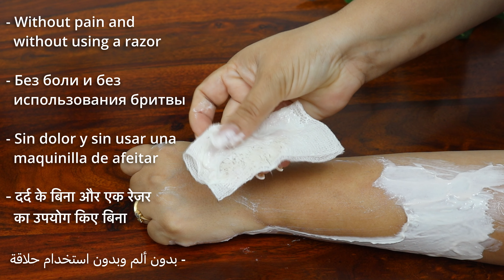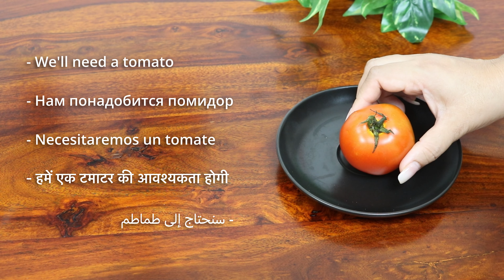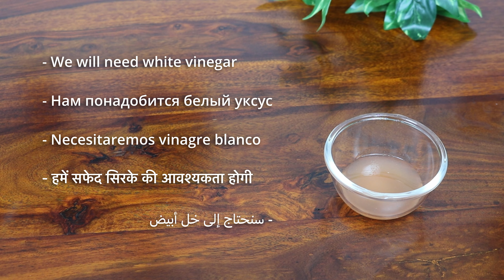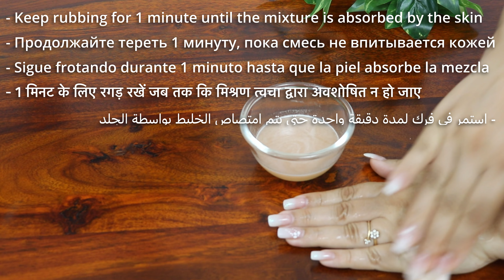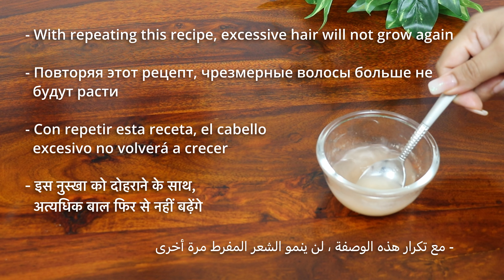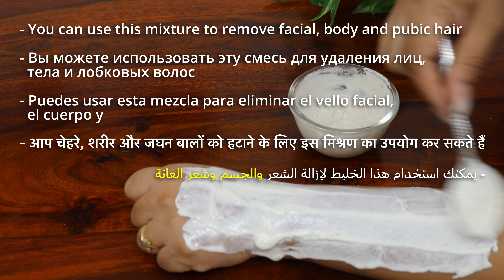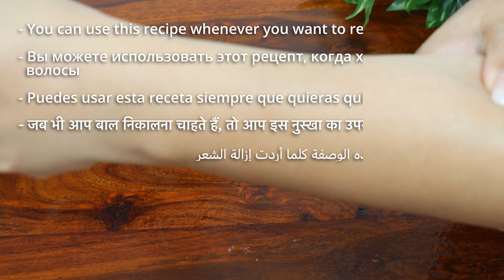stop shaving! here s how to permanently get rid of facial, body and pubic hair !!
In just 5 Minutes, remove Unwanted Hair permanently, Painlessly , NO SHAVE NO WAX!!!
Remove Hair Permanently and Painlessly with No Shave or Wax

In this video I am sharing easiest way to remove facial and body hair without pain ,get rid of unwanted hair from the face and body without pain in 5 minutes.
this method is natural so slowly growth will also decrese and in future less hairs will grow on face, body etc.
100% Effective and guaranteed method to remove unwanted hair permanently at home without shaving or waxing.
You can remove unwanted hair from anywhere of your body like remove underarms hair, remove pubic hair, remove facial hair, remove upper lips hair, remove body hair etc.

The chapters are as follows:
00:00 Introduction
00:57 We'll need a tomato
01:48 Now we have pure tomato juice
02:12 Put 2 tablespoons of vinegar
02:32 Put a tablespoon of salt
02:56 We will need cotton to apply the recipe
03:26 Leave this mixture on the skin for 1 hour and wash it off
03:56 After the first use, only a few fine hairs will grow
04:13 Recipe 2: facial and body hair removal
04:26 Put 2 teaspoons of baking powder in a bowl
04:42 Put a teaspoon of toothpaste
05:25 We will also need lemon
06:07 Now we go to the method of hair removal with this mixture
07:02 Leave it on the skin for 10 minutes
07:22 And you will never need to use a razor again
07:41 With repetition, the hair follicles will die and will not sprout again
Natural Poonam,removing pubic hair without pain,how to remove facial hair naturally at home,Как удалить волосы на лице без боли,Как избавиться от волос на теле навсегда,How to get rid of body hair permanently,كيفية التخلص من شعر الجسم نهائيا,Удаление лобковых волос без боли,Eliminar el vello púbico sin dolor,how to remove facial hair,stop shaving! here s how to permanently get rid of facial,Cómo deshacerse del vello corporal de forma permanente